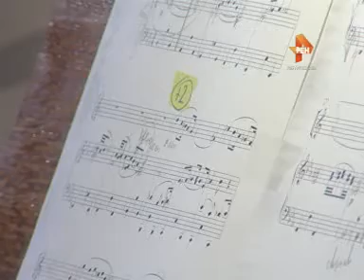Органный концерт в костеле16+